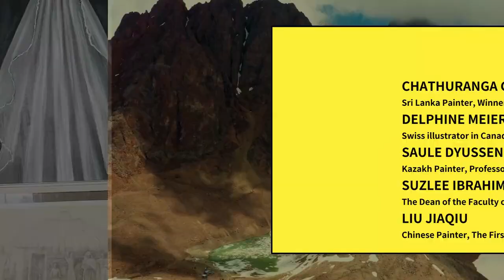Remarks by Saule Dyussenbina, World Charity Painting Competition 2023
In collaboration with the Singapore Red Cross, this year's World Charity Painting Competition aims to raise awareness of the need for concern and support for those around you. We encourage people to express their care and assistance to those around them through art. A donation of S$9 from the competition entry fee will be donated to the Singapore Red Cross. Each participant will receive an award certificate from the Asian Art Association Singapore and a Certificate of Appreciation from the Singapore Red Cross. The best entries will be featured on the Singapore Red Cross' social media platforms and may be displayed at locations such as SMRT and bus stations. The Singapore Red Cross may also include the best entries in their future promotional materials. All entries will be collected in album and given to celebrities and dignitaries for collection and distribution at Singapore Red Cross facilities.

Let's work together to reach out to those around us through the power of art and bring warmth, care and hope to these groups. By participating in the World Charity Painting Competition, let us all contribute to the common good of society. Thank you for your support of Asian Art Association Singapore and the Singapore Red Cross! We look forward to your participation and your wonderful artwork.